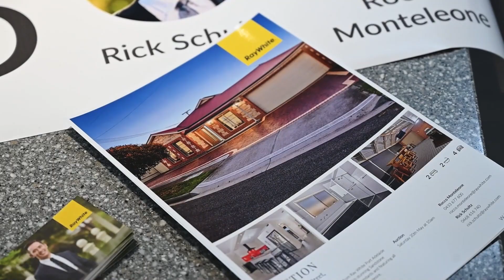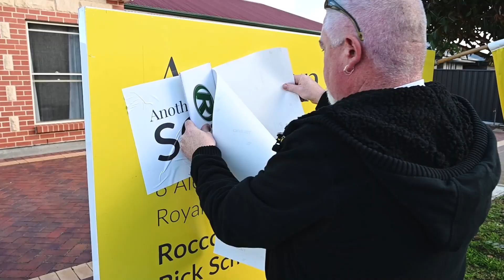Auction Action - 8 Alexander Street, Royal Park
JUST SOLD | ROYAL PARK | $823,000

Over the weekend achieved the highest sale price for Royal Park in the last 12 months.

Congratulations to the vendor on a great result & to the purchasers! 🏡🍾

Curious to know what your property is worth? Get in touch.